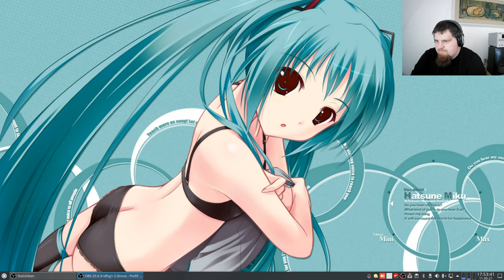LetsPlay MineClone2 ( Minecraft orientiertes Spiel ) #14